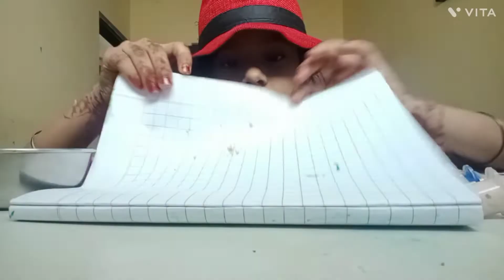part 2 #@Drawing_art6560